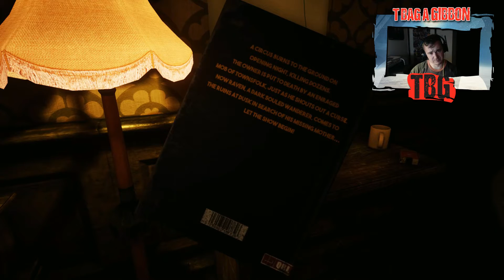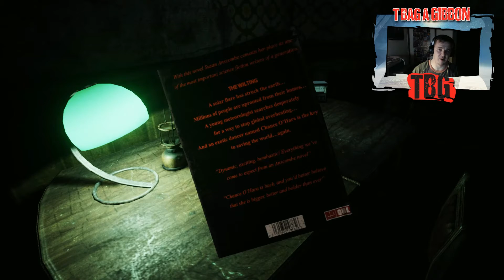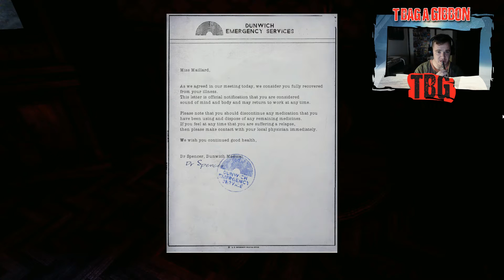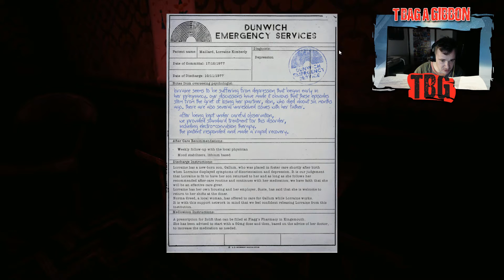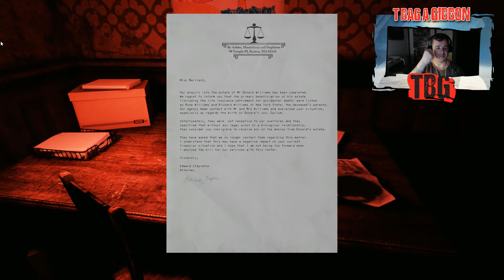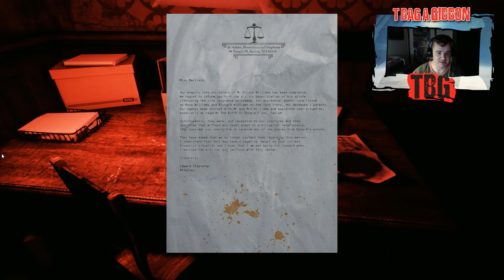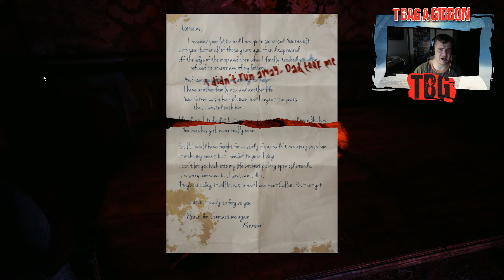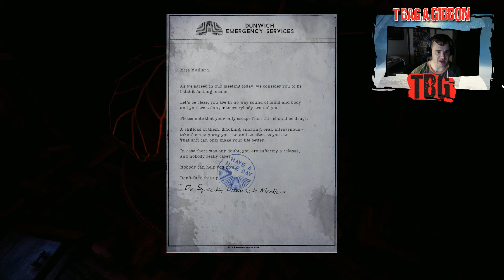The Park Ep4 The jump scares are to real!!!!!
Hey guys here is episode 4 of the Park

The jumps scares are killing me in this game it is basically an EVIL creation!

The Park [official site] is a short horror game, a spin-off from Funcom’s MMORPG The Secret World [official site]. For as long as people have been talking about the modern myths and conspiracies of The Secret World, there has been a desire for a singleplayer experience set among its mysteries and horrors. The Park will not satisfy that craving – it’s a brief visit to one small self-contained area of that world – but I found it be an oddly engaging experience, warts and all, and hope it’s the first in a library of singleplayer stories.